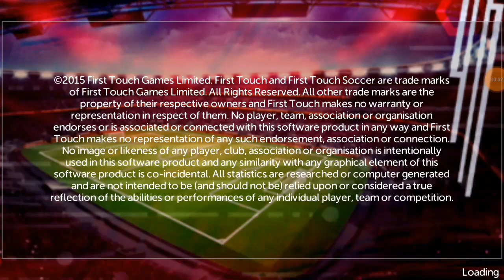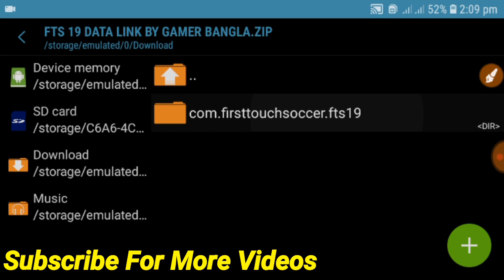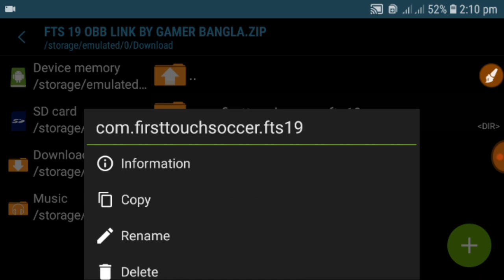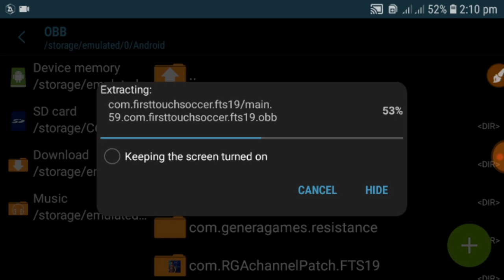[250 MB] Download FTS 19 Android Offline New Kits Update Best Graphics | First Touch Soccer 19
[250 MB] Download FTS 19 Android Offline 250MB New Kits Update Best Graphics | First Touch Soccer 19

Copyright:
Gamer Bangla

Dear Game Developer If You Want Me To Remove The Video, Just Send Me Email At I Will Remove The Video